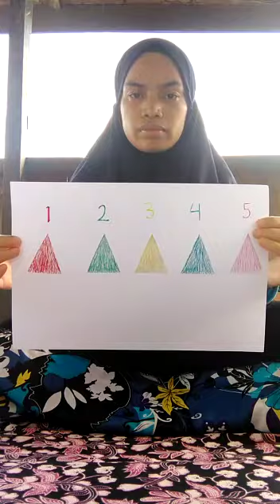Media pembelajaran matematika untuk anak usia dini (menyesuaikan warna dengan bentuk segitiga)